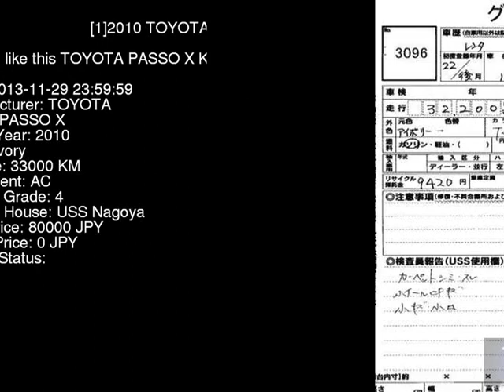2010 TOYOTA PASSO X KGC30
the Authority on JDMs since 2007!  . Details on this car from auction in Japan